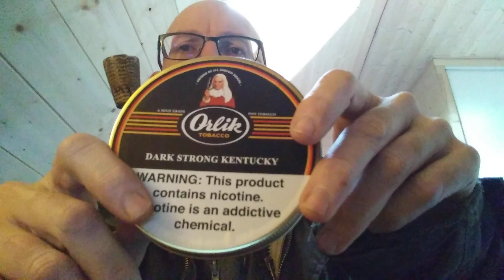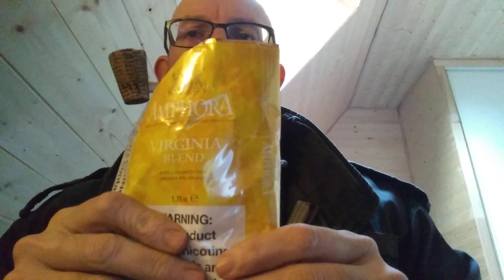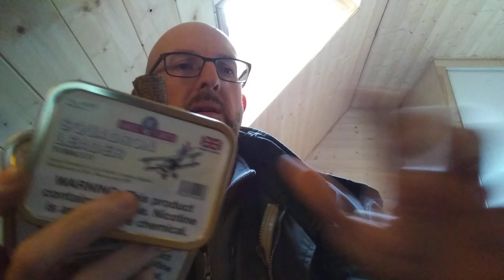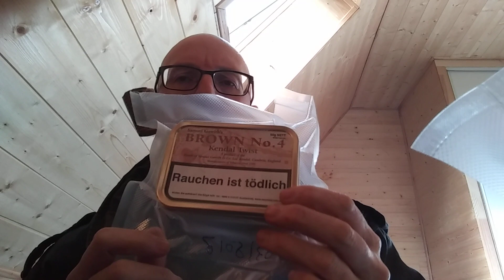Mise en cave. Rotation. Échanges.fumer la pipe et le tabac